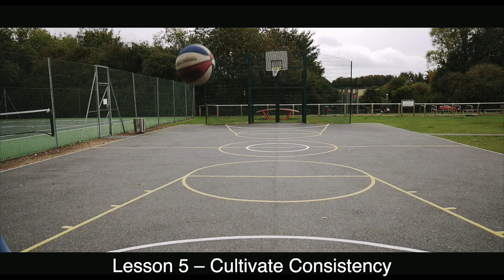5 Lessons on Leadership from basketball coach John Wooden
There is much to be learned from reading about the successes, processes and behaviours of other people.

One such person I admire greatly, and have learned a lot from, is coach John Wooden.

I spent a long time reading his work and thought I’d share 5 core lessons from his book Wooden on Leadership that align with the Cultivated Management philosophy of management.

I’m also a basketball fan and used to play semi-pro basketball. Back in the day 🙂

It was hard finding just 5 lessons from this brilliant coach. To be fair, you could dip his book Wooden on Leadership in highlighter fluid – it’s so good.

It’s why it’s one of my 9 recommended books for managers.

Develop your Super Power in the world of work - effective communication skills

I am a participant in the Amazon Services LLC Associates Program, an affiliate advertising program designed to provide a means for us to earn fees by linking to Amazon and affiliated sites.